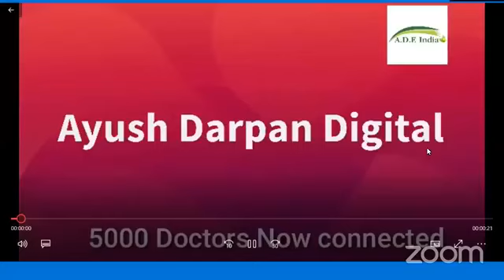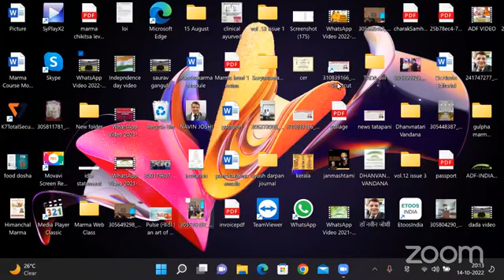क्लिनिकल आयुर्वेद संभाषा 14-10-2022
हमारी वेबसाईट :
​हमारे फेसबुक पेज पर विजिट करें।
*Share The Link as much as possible